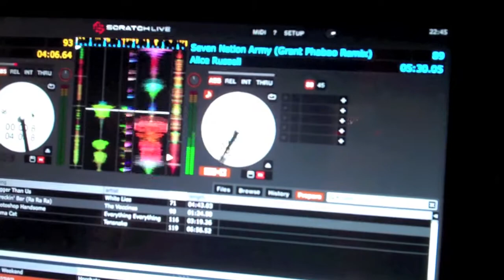Russell Green DJing at the O2 Academy for Propaganda Sheffield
Russell Green DJing at the O2 Academy for Propaganda Sheffield Friday 4th February 2011.